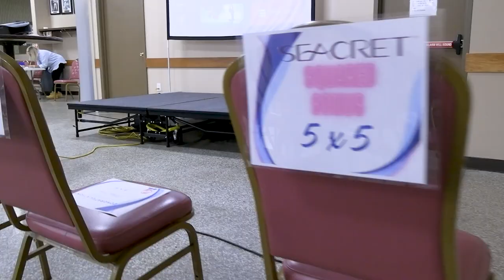RTE—Canton, OH 2023